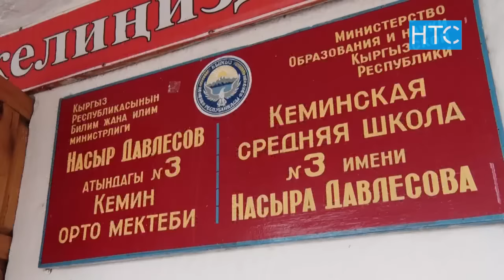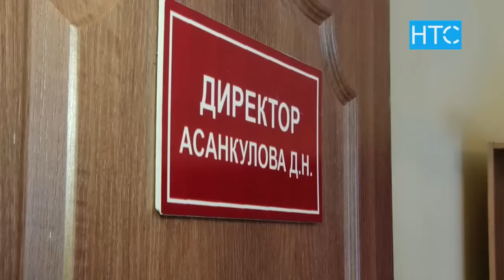Абактан чыккан адамдын колунан ажал тапты / 23.09.19 / НТС